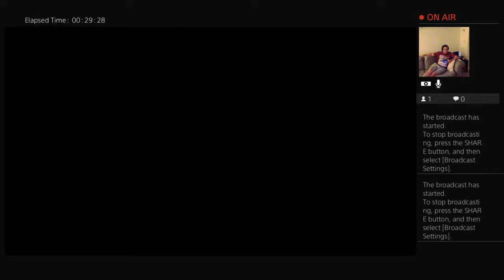Call of duty